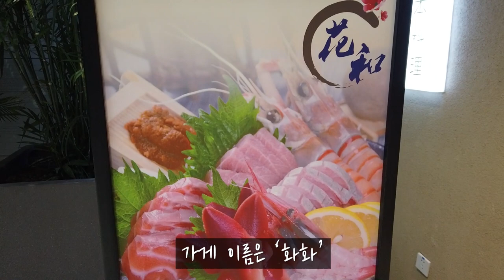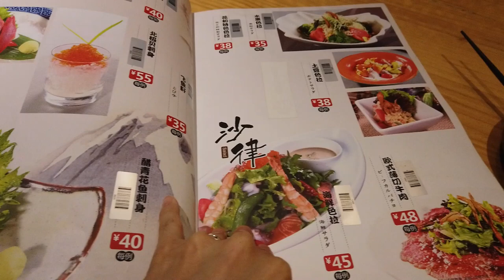장비 질러서 찍어본 브이로그! 일식뷔페, 강변야경, 야구연습 / 중국생활 VLOG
안녕하세요~!
중국에서 잘사는 남자 '중잘남'입니다.

최근 영상 촬영용으로 오즈모 포켓을 구매했는데,
테스트 삼아 브이로그 영상을 담아봤습니다.

일식뷔페, 아경영상, 야구연습 영상
일상의 모습을 담아봤습니다.

감사합니다.